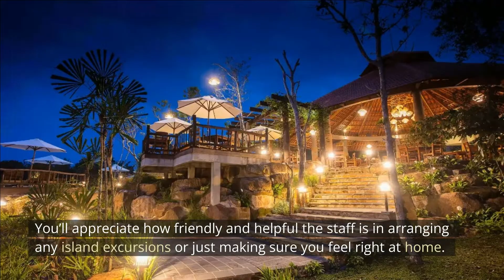Best 5-star Luxury Resorts On Phu Quoc Island | Travel Guide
Phu Quoc is an island in southern Vietnam, that is technically right off the coast of Cambodia. And while Vietnam has an incredibly long coastline it isn't exactly known for having amazing beaches. The exception to that is Phu Quoc Island, where you'll find miles of sandy beaches, warm water for swimming and some truly spectacular resorts.

Traveling to Phu Quoc Island in Vietnam? And do you want to stay at the best and most luxurious 5-star resorts? In this travel guide video we will show you the best resorts on Phu Quoc Island.

Wonders of Asia is a travel guide specifically for travelers to Asia who want to see the most beautiful places this continent has to offer. Because there is so much to see and travelers often cannot go everywhere, we select the best places to visit. These can be islands or beautiful beaches, but also cities with a lot of culture or temples. We will also certainly show the nightlife of the major cities in Asia. If you are traveling to Asia, first check our travel guide to visit the best places!